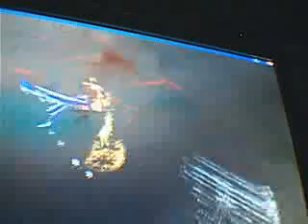AbsorbedMu-DkKnight in Land of trials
himala only outfall guild and all alliance can Go in Land of Trials Coz Jinpin won in Cs The ownered of land of trials is Jinpin .